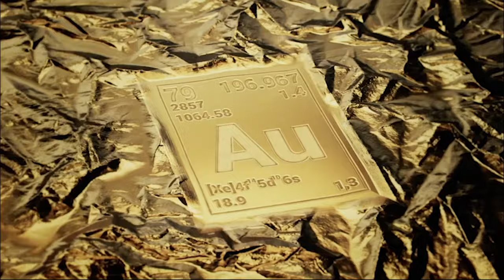2022 NBA MOCK DRAFT | Floor and Ceiling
The OrlandoMagic have the number one pick in the 2022 NBADraft, so who will they pick? And when will this draft get wild?

Credit:
- "Benz" - Yung Kartz
- ESPN
- FOX Sports
 - NCAA
- NBA G League
- FIBA